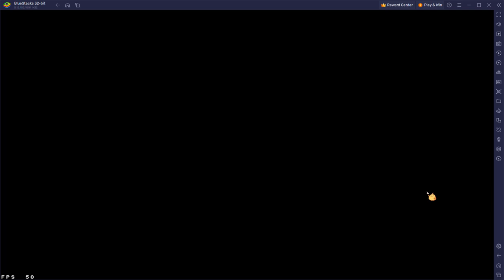CW-EX-1 Bowling 20 Enemies mission, Easy Version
5 op, good amount of afk
random upload yup